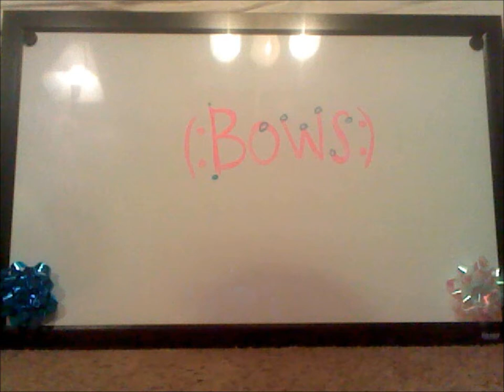Peacock Ribbons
this is a awesome vid. bye.